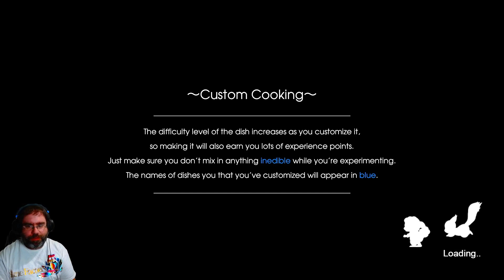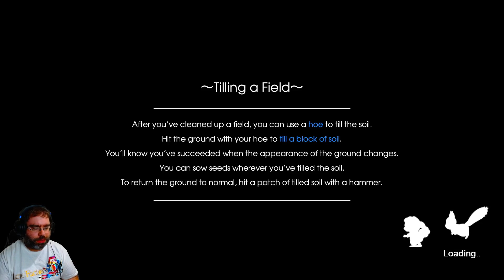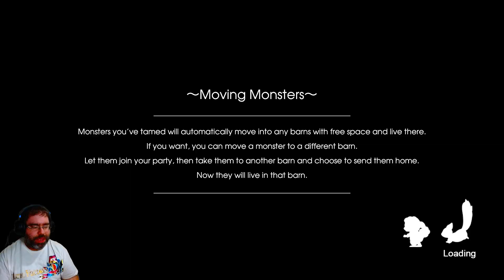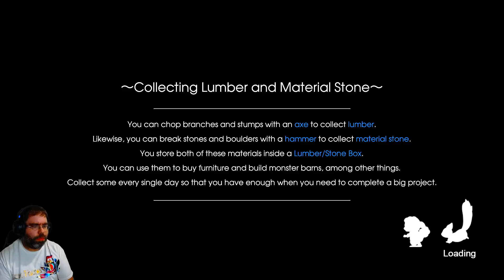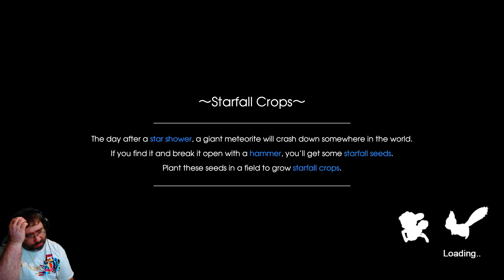Rune Factory 5 #10 [THE MYSTERIOUS LUCAS]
Hey everyone it's Cannan and welcome back to more of Rune Factory 5! Today it's the mysterious Lucas that leads us to our next part of the story! Hope you all enjoy!!!

Jessie's dad still needs help. lets bring him home to her
gf.me/u/ywc9mf

Here are all our pages :)

Cosplay Contacts!

Make sure you use my link here and code! :)

Background-
Verse One- Blue Lamb